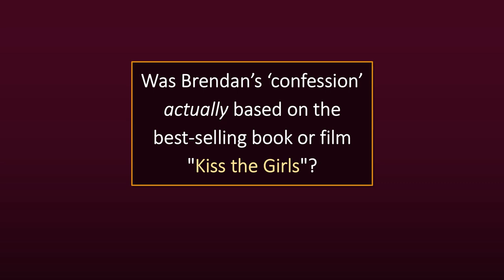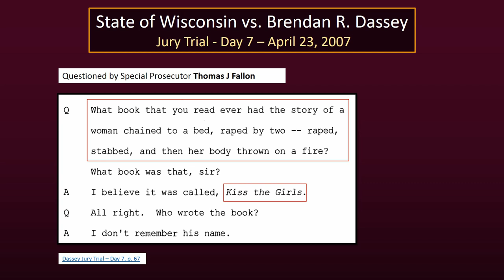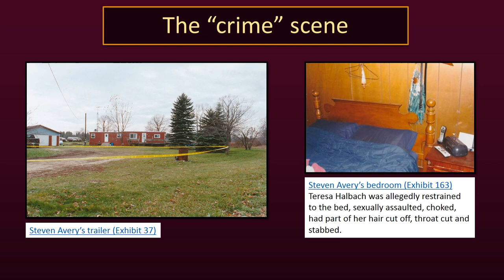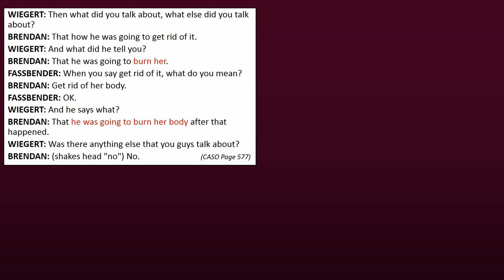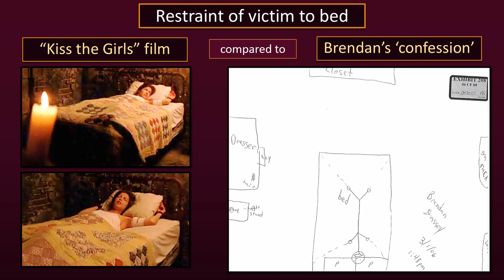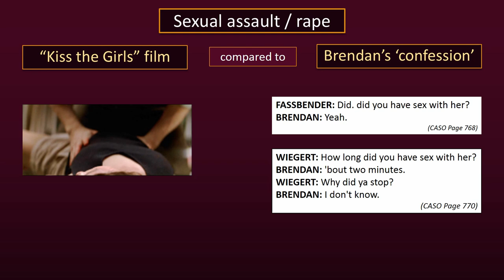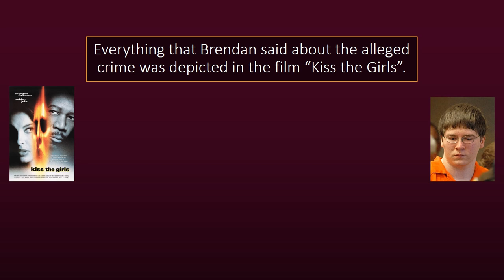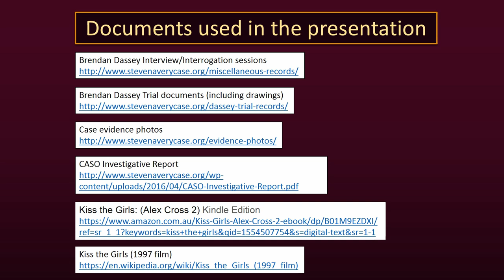FOUL PLAY - Dr. Silkman - Did Brendan Dassey watch a movie?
"Did Brendan Dassey watch a movie and hence told the Investigators Fassbender and Wiegert the major plot lines from the movie during his interrogation sessions? In this video Bron and myself analyze the similarities between the film and what Brendan had "confessed" to. Was Brendan Dassey  simply replaying the "video in his head" just like the Investigators asked him to do?"